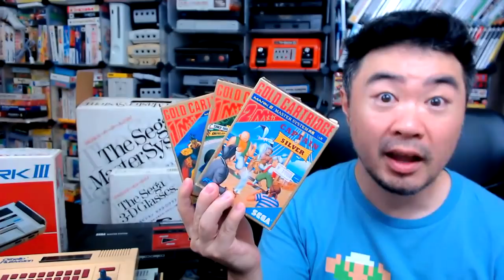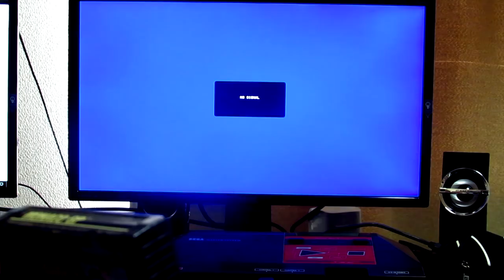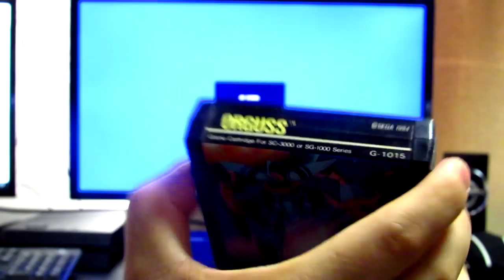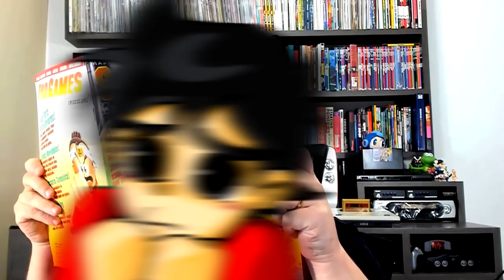Quais as Diferenças entre Mark III, Master System Japones e Master System Ocidental ?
Mas no post eu coloquei no titulo, Agora tenho o verdadeiro Master System, e vocês me questionaram, falando e o Master System da Tectoy não é verdadeiro?
Bom é isso que vou falar no vídeo hoje.
Por que o Master System Japones é o Verdadeiro Sistema Mestre ?
Vou contar e mostrar, um pouco da história do aparelho
Quais as diferenças entre o máster system japonês e o máster system ocidental
E no final uma surpresa, um novo projeto que eu estou fazendo parte, que tem tudo a ver com Master System e é atual
Entao vamos pro vídeo